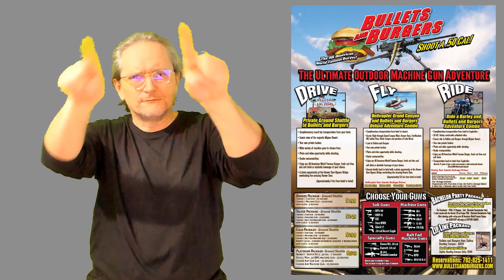World news : 889